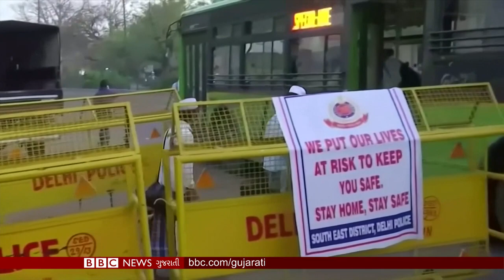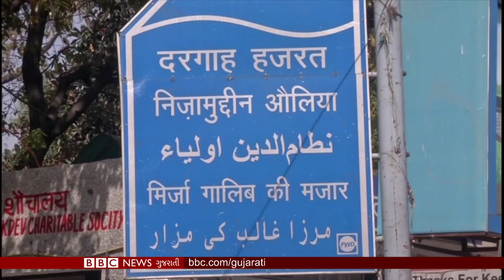Coronavirus: શું India માં Hate Campaign નો શિકાર થઈ રહ્યા છે મુસ્લિમો?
દિલ્હીના નિઝામુદ્દીન વિસ્તારમાં તબલીગી જમાતના કેટલાક લોકોમાં કોરોના વાઇરસનો ચેપ જોવા મળ્યો. જેમાંથી ઘણા લોકો દેશના વિવિધ વિસ્તારોમાં ગયા અને કોરોનાનું સંક્રમણ ત્યાં સુધી પહોંચ્યું. પરંતુ તબલીગી સાથે જોડાયેલા કેટલાક લોકોમાં સંક્રમણની કિંમત ભારતના લઘુમતી સમુદાયના લોકોએ ચુકવવી પડી રહી છે. કેટલીક જગ્યાએ લોકોને મારવામાં આવ્યા, કેટલાકે આરોપોને કારણે આત્મહત્યા કરી લીધી.  શું કોરોનાને કારણે નફરતનું સંક્રમણ ફેલાઈ રહ્યું છે? દિવ્યા આર્યનો રિપોર્ટ.

તમે અમારી સાથે જોડાઈ શકો છો :

JioChat Channel : BBC Gujarati
Helo : BBC News ગુજરાતી
ShareChat : bbcnewsgujarati